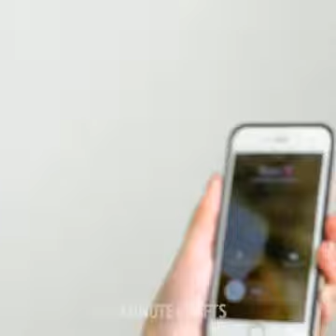How to made simple medicine